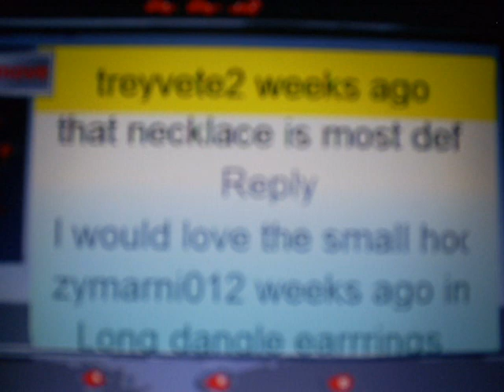***** EARRING WINNERS: JEWLZ A GIRLZ BESTFRIEND*****